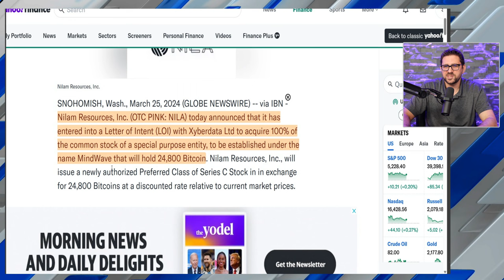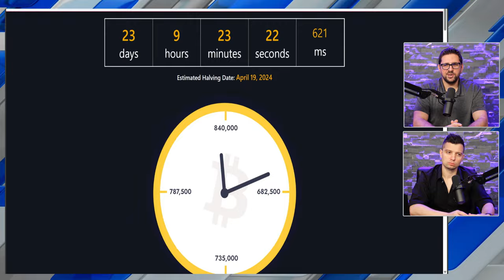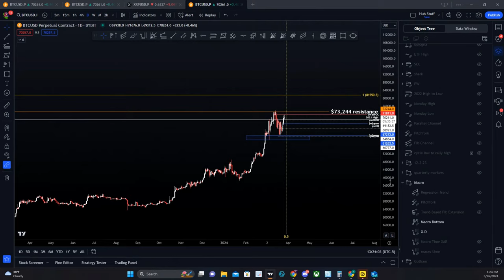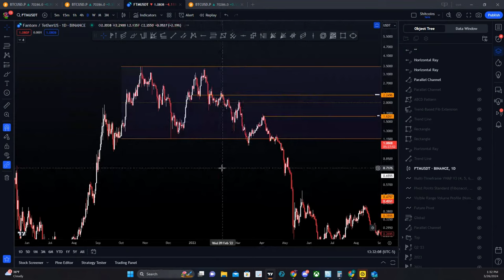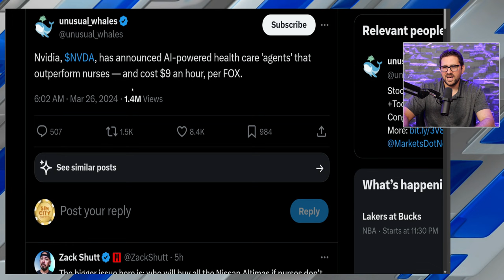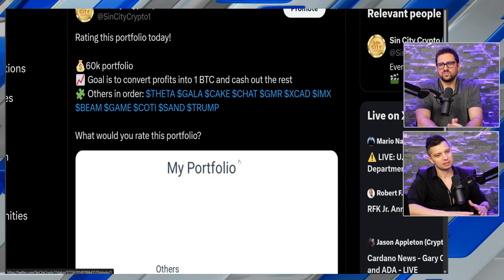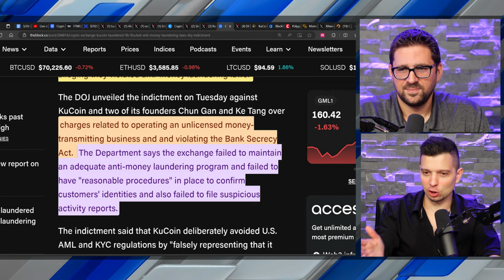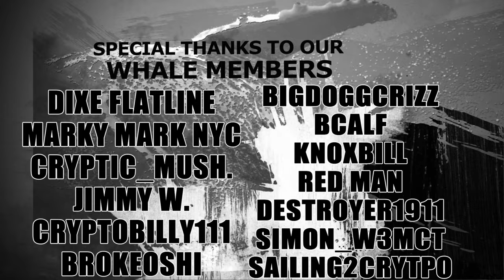New Bitcoin Whale Emerges (1.5B Dollar Buy!)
A new Bitcoin whale has emerged, as a low cap publicly traded company signs letter of intent to purchase almost 25,000 BTC valued at over 1.7B dollars! Magic Internet Money joins us to break down price action and charts on Bitcoin and altcoins.

🔸🔸🔸🔸🔸 Support Sin City 🔸🔸🔸🔸🔸

Sin City BTC address 👉🏻 bc1qahg5ykwpdk8fp7yvy2vwr82wex4q605lurrwph

Sin City ETH address 👉🏻 0xD3F958c2A6774e4364ecD84F91259f4DA3024c03

Sin City XRP address 👉🏻 rM2ncs1mYZZ15q6wdcQp2LASL51FS9GiRP

Investing in cryptocurrencies is extremely risky. We at Sin City Crypto are avid investors in many cryptocurrencies, including Bitcoin, Ethereum, and many large and mid cap altcoins.